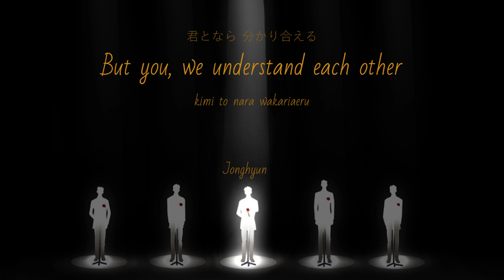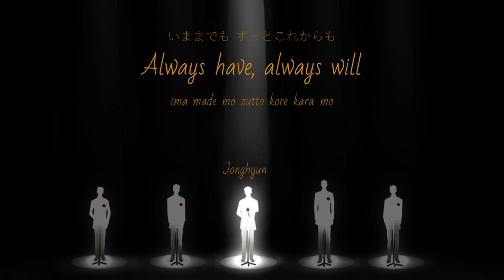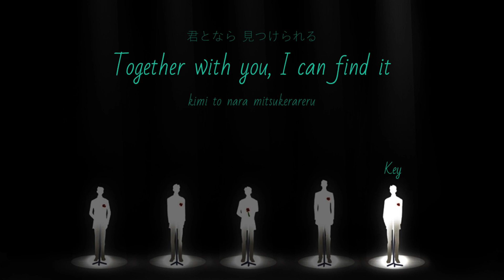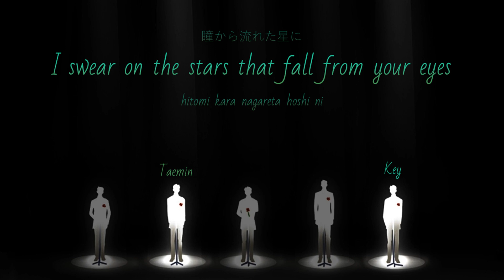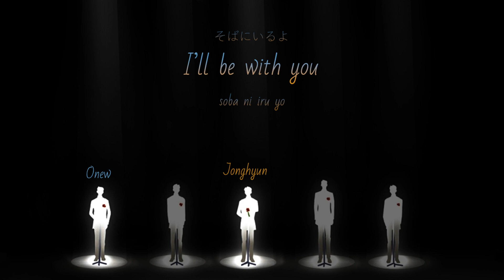SHINee - From Now On (Kanji/Rom/Eng Color Coded Lyrics)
EDIT: THANK YOU ALL SO MUCH FOR OVER 20K VIEWS!!  ♡ ♡ ♡

Hard to think it's already been a year.

This lyric video is dedicated to all SHINee fans around the the world, but especially to my best friend Crystal. She was introduced to K-pop through SHINee and Jonghyun is her ultimate bias, so I'm sure she felt his loss way more than I did. I love you and I hope this video brought you some comfort.

(despite some editing by me)